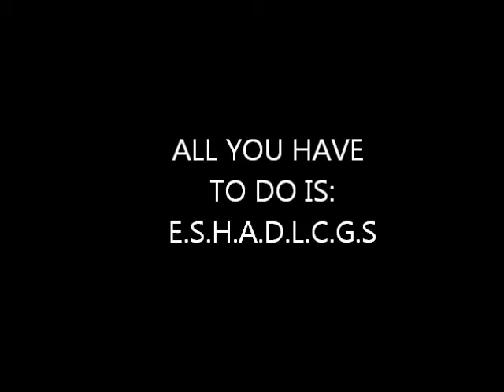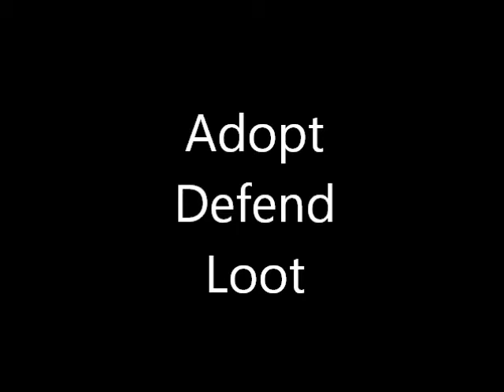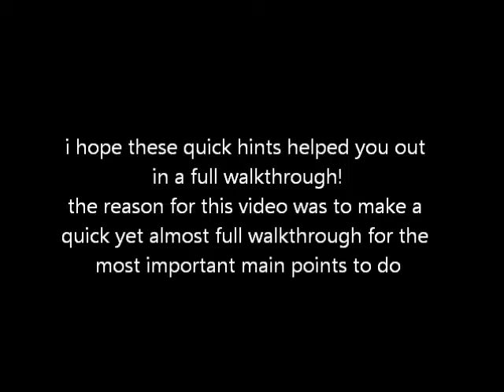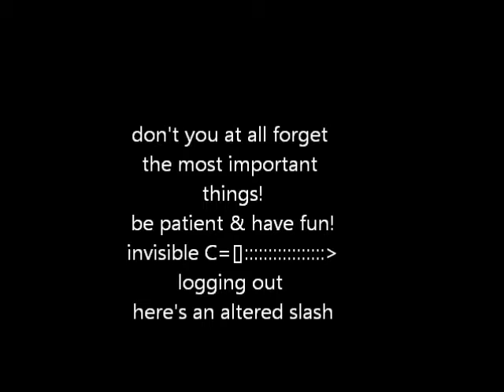Bioshock 2 how to play tips!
Bioshock satiric video showing you "tips" about how to play the game. and honesty it's not really that complicated.
also i'd like to give
Dream of the Conscious Mind (solo)
Music Shake, and 2 Music Rights Societies
a very big *FUCK YOU AND FUCK YOUR MUSIC WITH YOU*
and URL Melt from music library thank you for replacing the cursed devil and their claim!